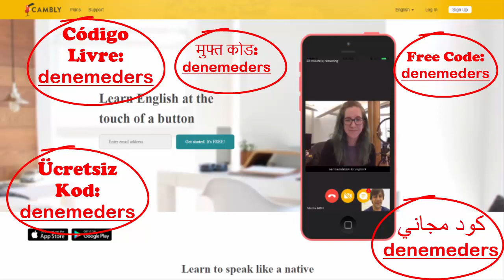CAMBLY Tutor with Itzel (20) | FREE CODE: denemeders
Free try with CAMBLY for 15 minutes
CODE: By entering the code of denemeders in the reference code section
15 minutes free of charge and you will try CAMBLY.

At Cambly, you can improve your English by speaking to foreign instructors whose native language is English.